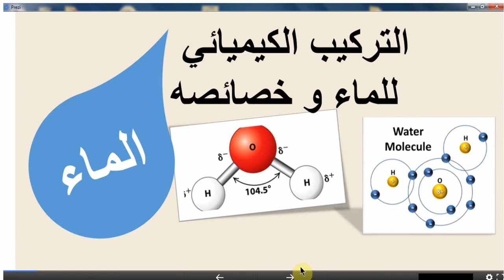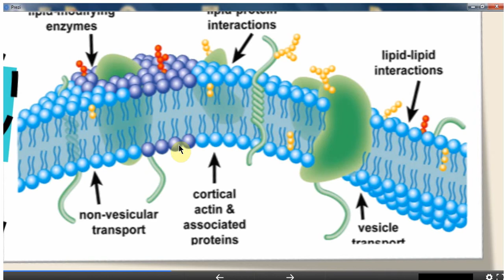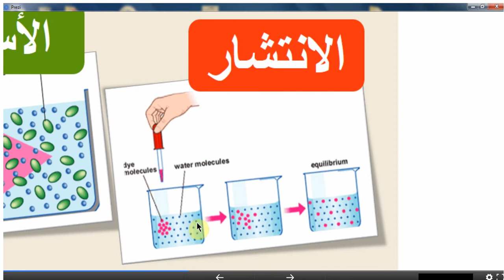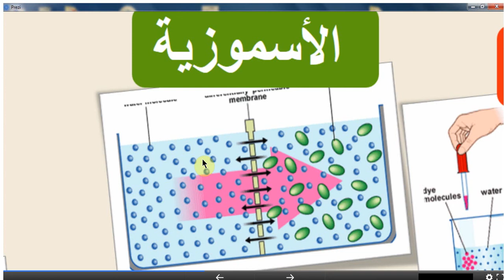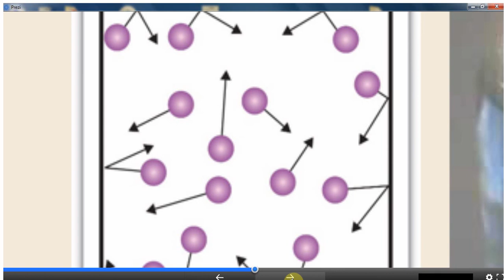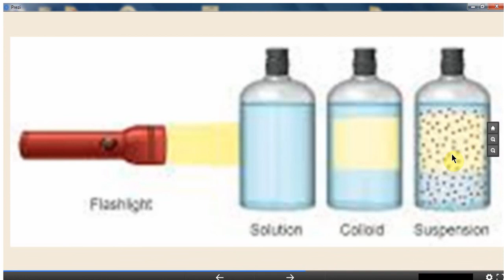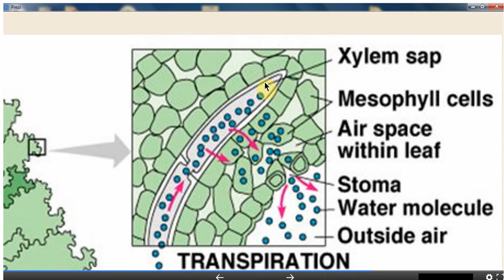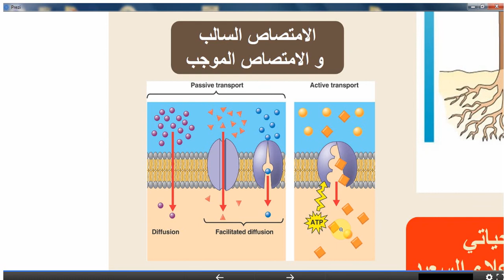Water relations in Plants ملخص الوحدة الأولى